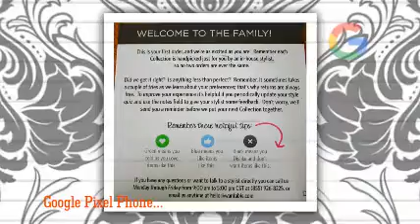Weather 24 Live